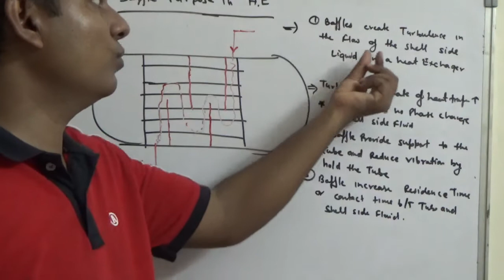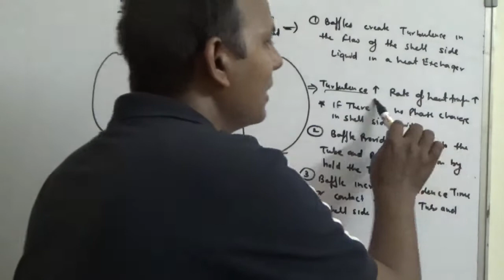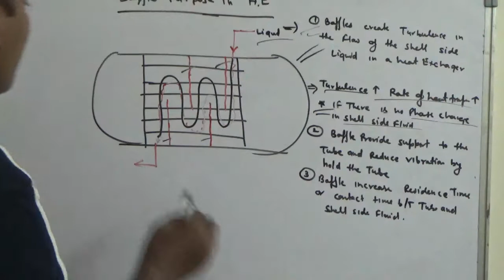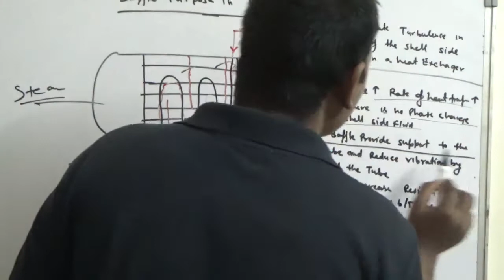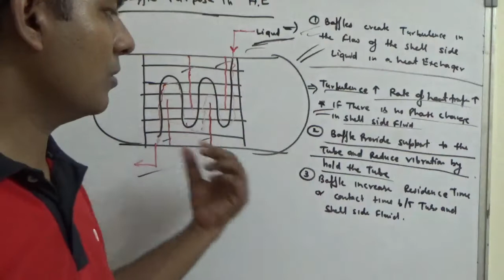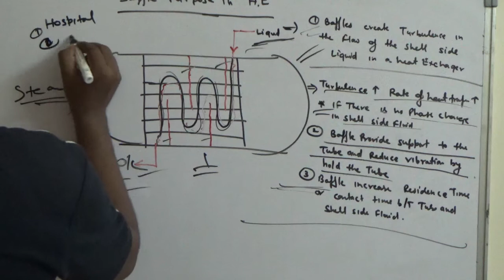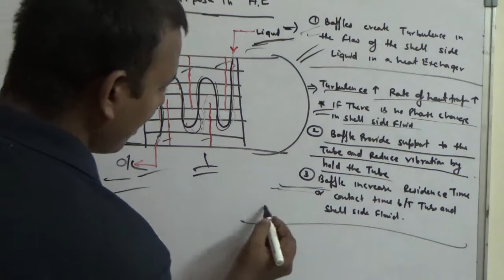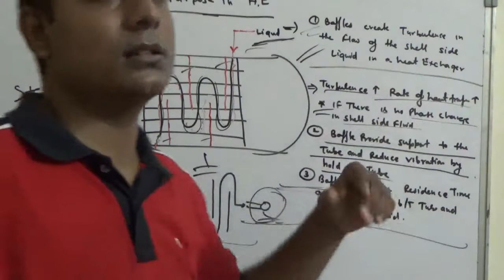what are the use of baffle in heat exchanger